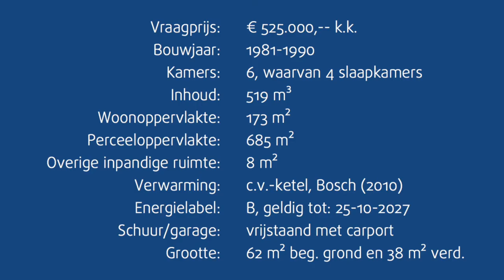Vrijstaand Woonhuis | Aalsmeer | Eveleens | Aalsmeerderweg 44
Deze vrijstaande semi-bungalow ligt langs de ventweg aan het begin van de Aalsmeerderweg. Op korte afstand van de winkels in de Ophelialaan en het oude centrum/Zijdstraat. Een fijn huis met veel privacy en een grote schuur met een carport en een zolder. Geschikt voor bedrijf aan huis.
Gebruik de volgende link voor meer informatie.

Punterstraat 2
1431 CJ Aalsmeer
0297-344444